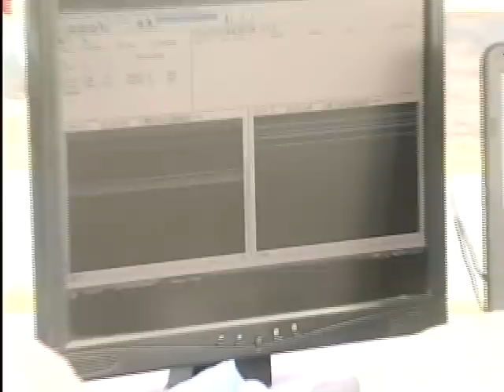Ciclismo de Ruta, categoría varonil; Luis Lemus gana el oro